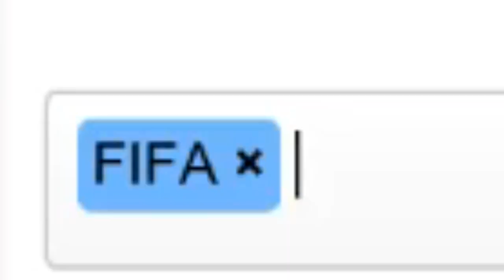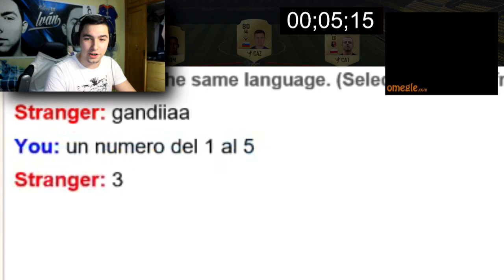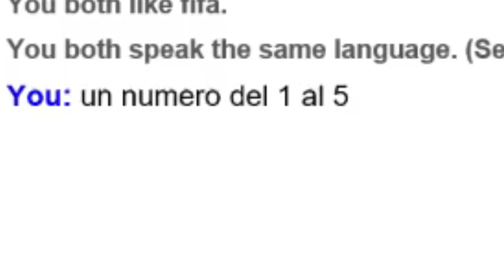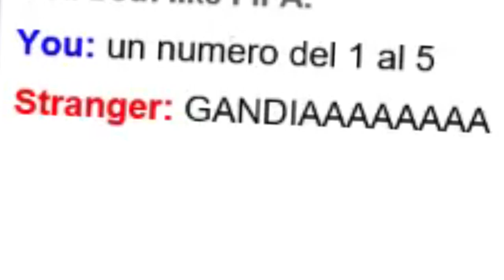OMEGLE FUT DRAFT CHALLENGE CON JUANLUDEBESETA - Gandia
▬OMEGLE FUT DRAFT CHALLENGE CON JUANLUDEBESETA▬
Hoy os traigo algo nuevesillo jiji
Un fut draft challenge desde omegle!
Omegle es una web que te permite hacer una videollamada con cualquier persona del mundo aleatoriamente, espero que os guste!
Con la partisipasion de JuanluDBZ ♥